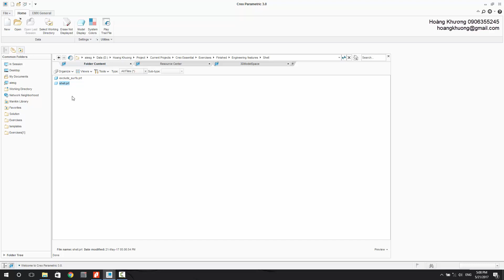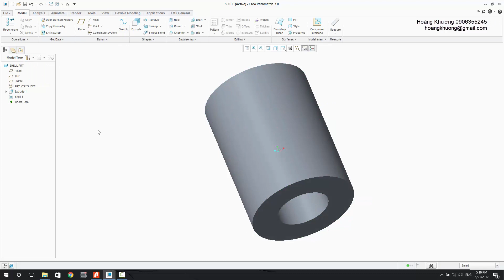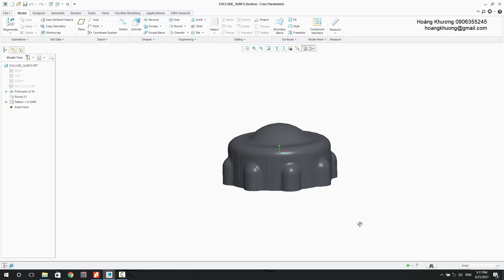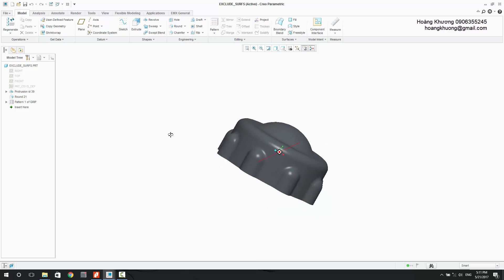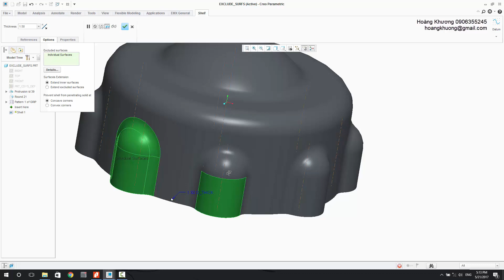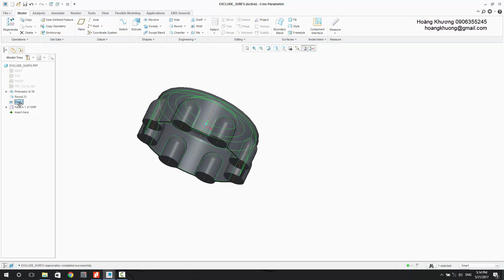21 - Thiết kế phần tử Shell trong Creo Parametric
• Độ khó : *

Những điểm cần chú ý :
-   Nên dùng lệnh Shell sau lệnh Round
-   Có thể chọn hơn một bề mặt khi áp dụng lệnh Shell
-   Dùng tùy chọn Non-default thickness để gán bề mặt có chiều dày khác với chiều dày mặt định
-    Dùng tùy chọn Excluded surfaces đế loại bỏ những bề mặt không muốn áp dụng lệnh Shell